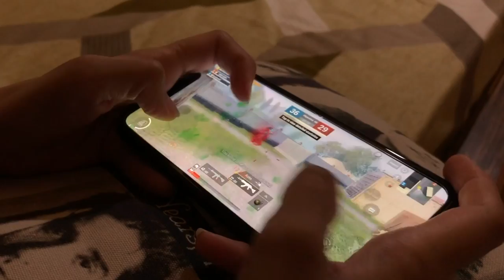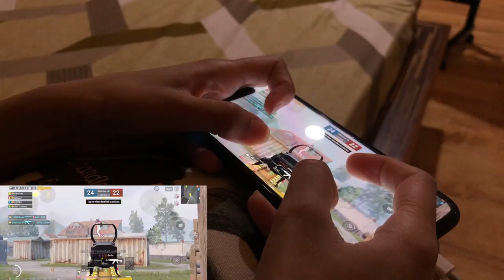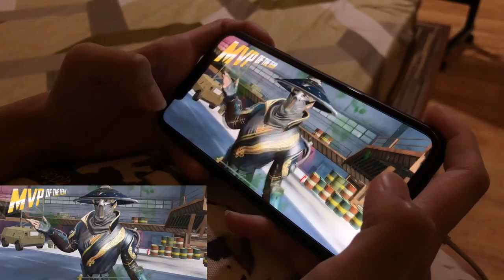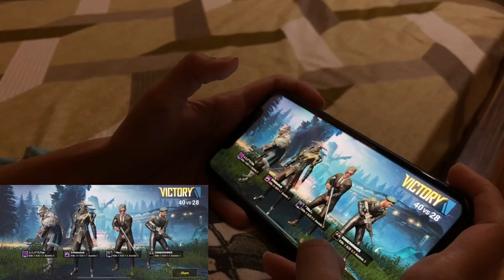4 finger Claw + Gyroscope | Handcam Gameplay + Sensitivity 🔥 RP GIVEAWAY at the end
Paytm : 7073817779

Device : iPhone XR
Recorded with : iOS Recorder
Editing Software : iMovie